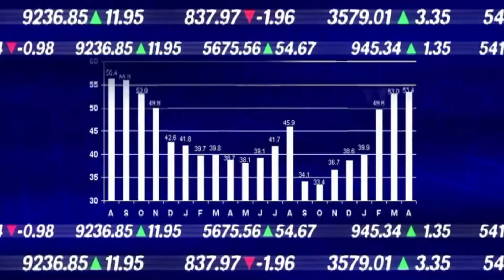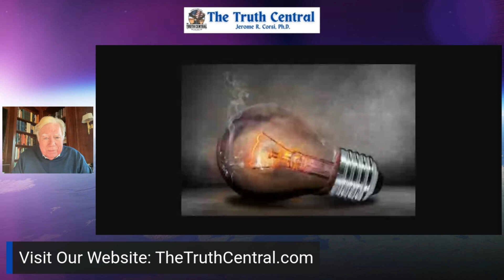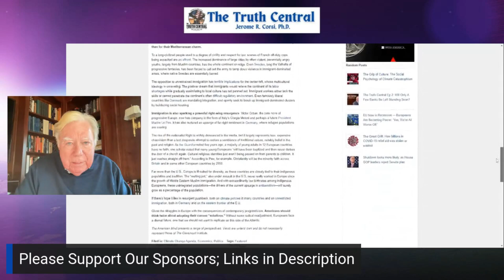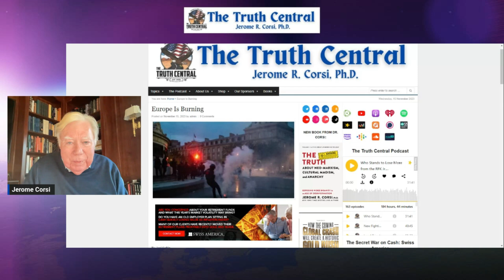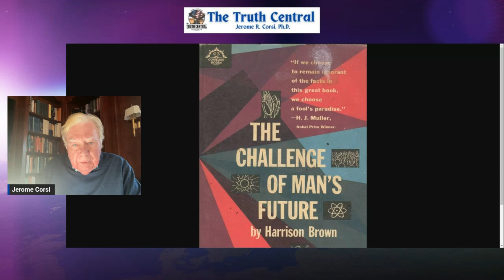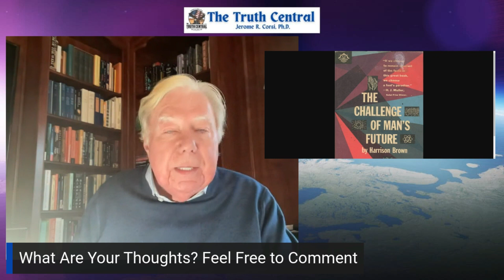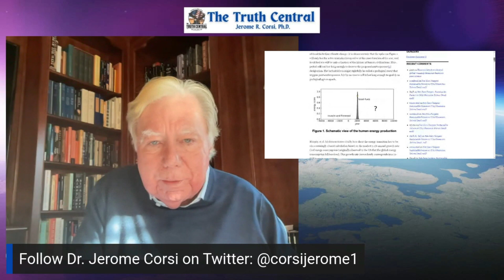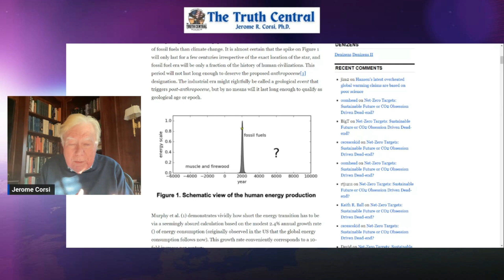Why Europe is Burning; Obama‘s Science Czar John Holdren & the De-Populationist Movement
On today's The Truth Central, Dr. Jerome Corsi takes two deep dives:
First, Dr. Corsi examines the fall of Europe economically, politically and culturally as well as how its decline affects the U.S. and the rest of the world.
Also, Dr. Corsi looks closely at former Obama Science Czar John Holden, his fascination with the De-populationist movement and how he tried to implement it into US policy.

OUT NOW: Dr. Corsi's new book: The Truth About Neo-Marxism, Cultural Maoism and Anarchy. Pick up your copy today on Amazon

Follow Dr. Jerome Corsi on Twitter: @corsijerome1

Our link to where to get the Marco Polo 650-Page Book on the Hunter Biden laptop & Biden family crimes free